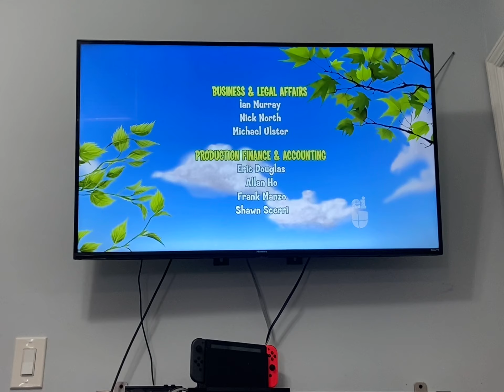Franklin And Friends Credits Planeta U 4/27/24